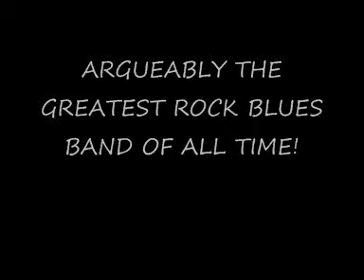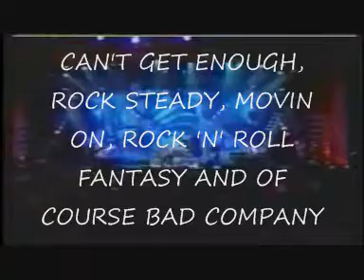THE RETURN OF BAD COMPANY TRAILER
Just a little trailer to advertise the return of the greatest rock blues band of all time Bad Company

tour dates announced soon!